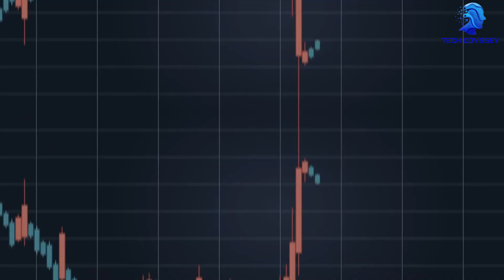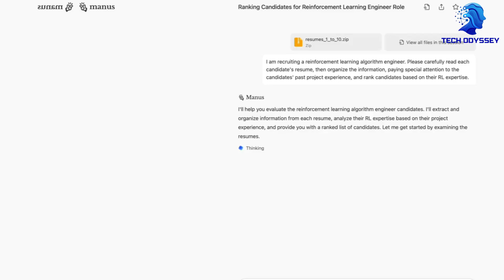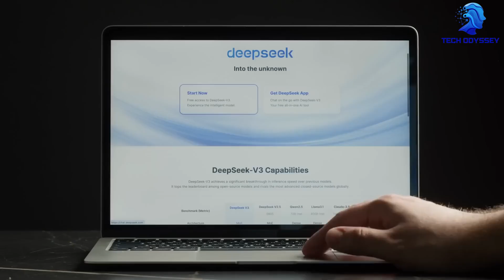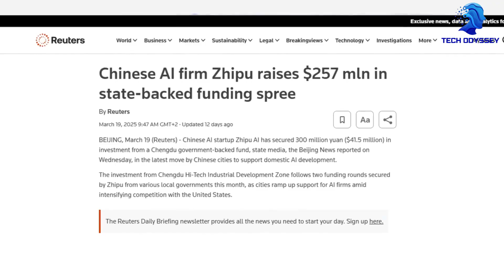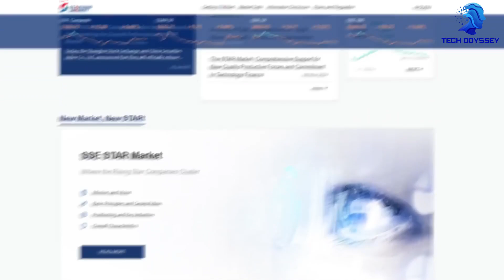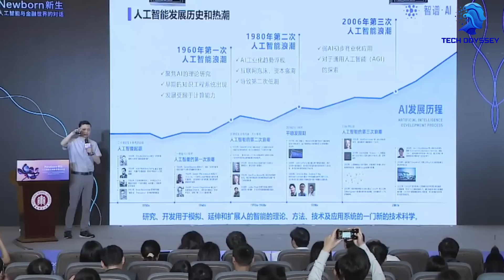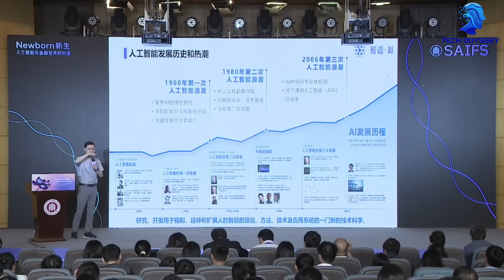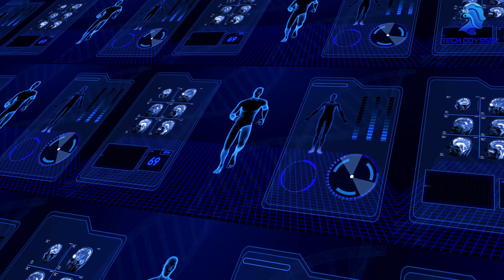China's FASTEST Free AI AGENT Leaves DeepSeek R1 in the Dust?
China’s AI revolution just hit maximum speed with a jaw-dropping new free AI agent that’s blowing past DeepSeek R1 🚀🇨🇳. This powerful innovation is changing the game in real-time, outsmarting rivals and setting the pace in global AI competition. Is this the future of artificial intelligence domination? 🤖🔥 Lets dive into China's FASTEST Free AI AGENT Leaves DeepSeek R1 in the Dust?